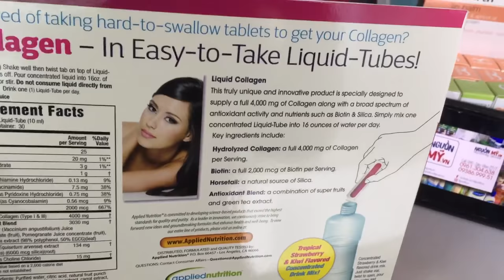[REVIEW] Nước uống đẹp da Liquid Collagen Skin 30 tuýp của Mỹ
Tên sản phẩm: Thức Uống Làm Đẹp Da, Phục Hồi Da Liquid Collagen Skin
Quy cách đóng gói: 10ml/tuýp
Hãng sản xuất: Liquid Collagen Skin Revitalization
Xuất xứ: Mỹ

Collagen dạng nước cao cấp làm đẹp da, giúp da hồi sinh ,được kết hợp các vitamin Biotin , thiamin , Niacin , B6 , B12 , Folic Acid , và chiết xuất trái cây đặc biệt cùng trà xanh

Qua thời gian, lượng collagen trong cơ thể giảm dần đi, làm cho da bị chùng xuống, nhão và chảy xệ, khung xương cũng yếu đi.

Collagen là thành phần chính của các mô liên kết, có khả năng đàn hồi và chịu lực rất cao, giúp nâng đỡ các tế bào và mạnh máu. Chiếm 80% lớp hạ bì, giữ cho làn da luôn săn chắc và sự tươi trẻ. Lượng collagen trên da sẽ giảm khi ta bước qua tuổi 20. Cần phải bố sung collagen để giữ được sự trẻ trung. Collagen cần cho làn da nhăn và xuất hiện vết chân chim.

Hướng dẫn cách sử dụng:

Sử dụng 1 tuýp 1 ngày. Uống ngay hoặc trong 30 phút sau khi pha chế.
Có thể hòa với nước trái cây, uống lạnh để tăng thêm hương vị.